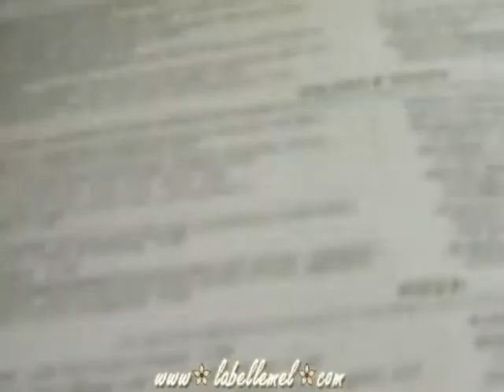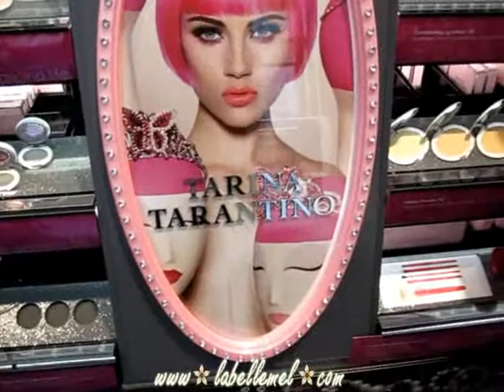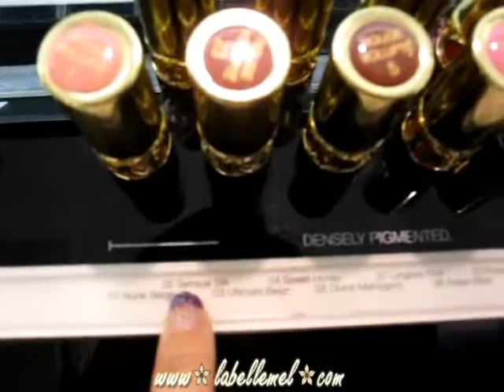Vlog: Glimpse of My Life 2.28.10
Just a glimpse into my life.  Warning: there will be some singing - haha. Forgive me for being out of tune since I was filming while driving - don't try this at home, kids - haha.

Met up with Lisasz09 & Natneagle for lunch.  Aubrey couldn't make it out this time.